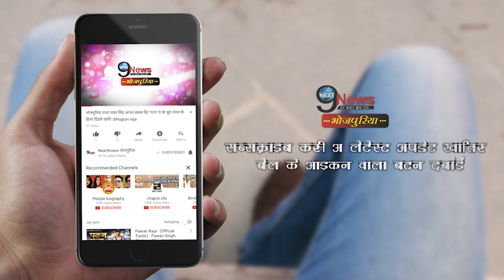अब खुल जायेगा सुशांत क निधन का राज़, उनके घर से मिली 5 Diary || Sushant Singh Rajput House